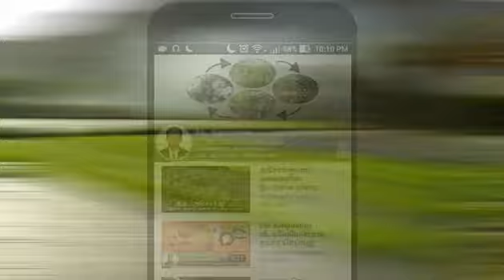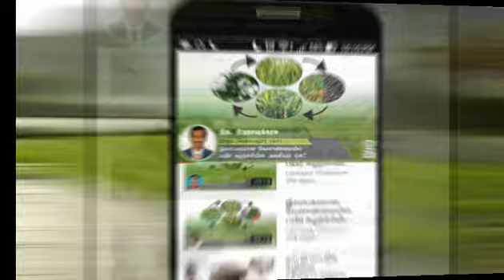பூச்சி நோய் தாக்குதலும் தடுப்பு முறைகளும் - 1 /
இயற்கை வழி விவசாயத்தில் பூச்சி நோய் தாக்குதலும் தடுப்பு முறைகளும் பற்றிய தகவல் வழங்குபவர் திரு. கார்த்திக் அவர்கள்